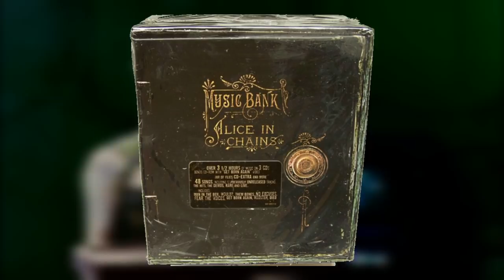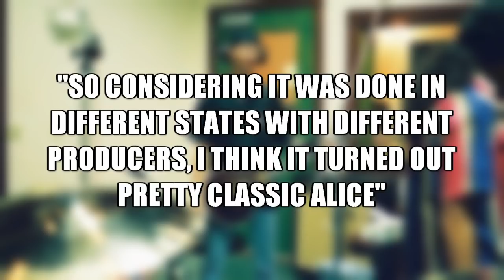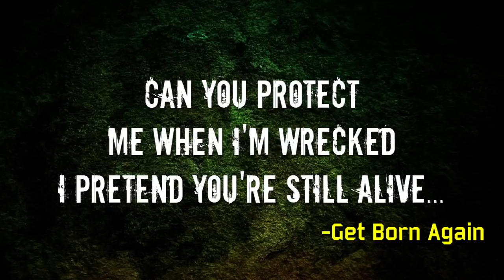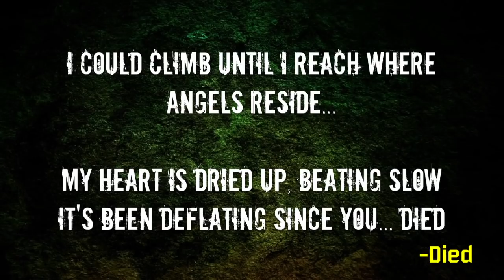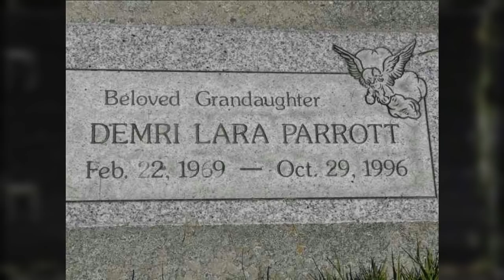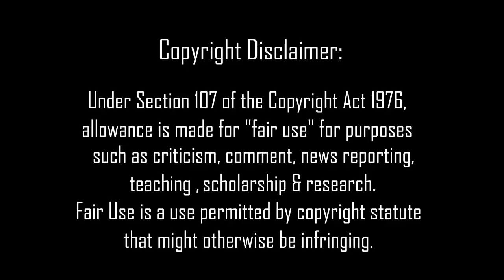The Story Behind Layne Staley's FINAL RECORDING SESSION w/ Alice In Chains (1998)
This is the story of Layne Staley's final recording session with his band Alice In Chains.
In this video i detail the events surrounding & leading up to the final recording, giving my thoughts and analysis on what happened with Layne as he recorded his final 2 songs "Get Born Again" & "Died" with his longtime band.

"Get Born Again" music video courtesy of Columbia Records